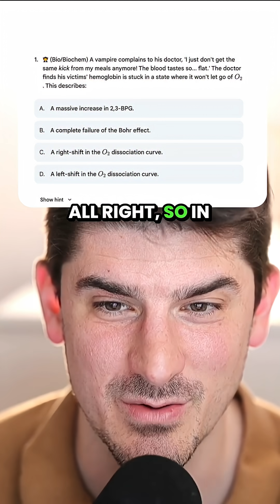Oxygen Dissociation Curve Vampire?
Let's explore the **oxygen dissociation curve**! This question deals with **physiology** and how it relates to the **hemoglobin dissociation curve**. Understanding the **bohr effect hemoglobin** can help you master this and other **oxygen hemoglobin dissociation curve** questions! Visit MCATboss.com for more help!.